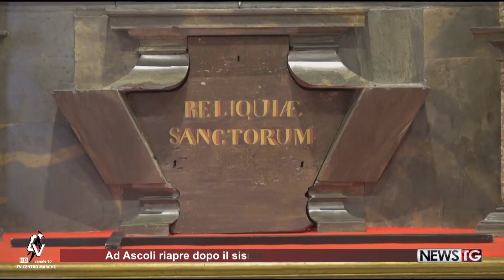Ad Ascoli riapre dopo il sisma la chiesa di Porta Romana